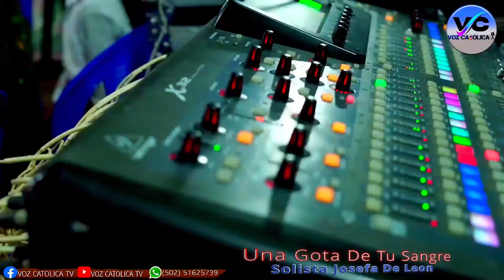Josefa De Leon ft La Voz del Espiritusanto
Solista Josefa De Leon Una Gota De Tu Sangre Sobre Mi